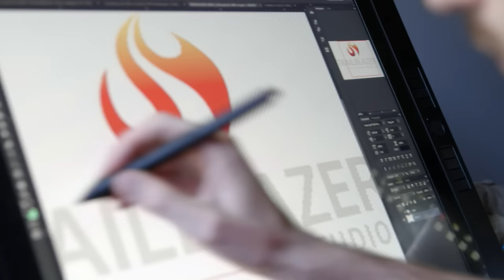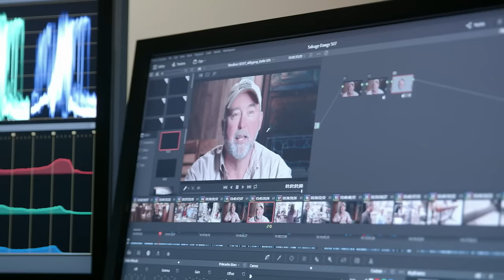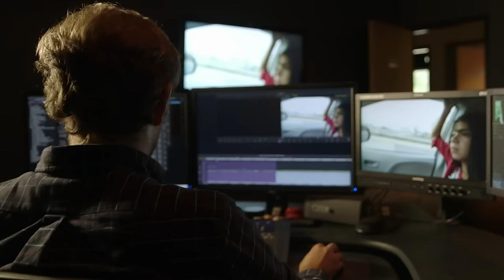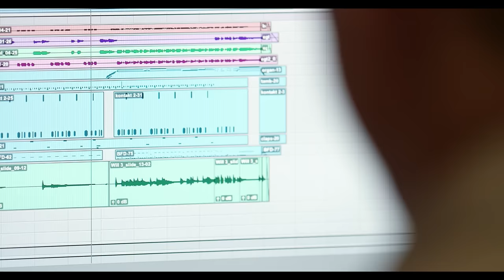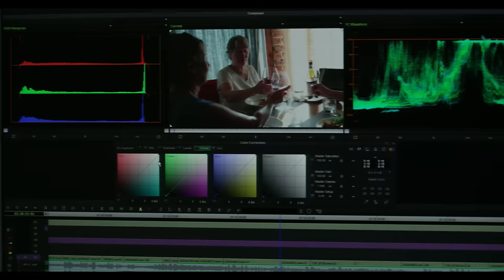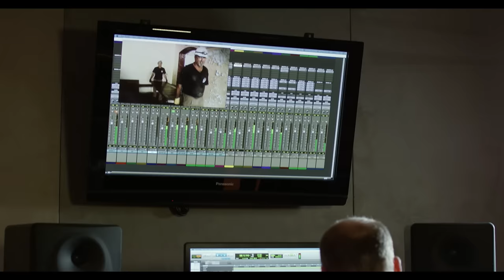Trailblazer Studios: Collaborative Workflows for TV & Post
Watch how Avid shared storage provides the backbone of the workflow at Trailblazer Studios, allowing diverse creative teams of graphic artists, audio engineers, editors, producers, and color correction specialists to all work together and collaborate on the same projects simultaneously.